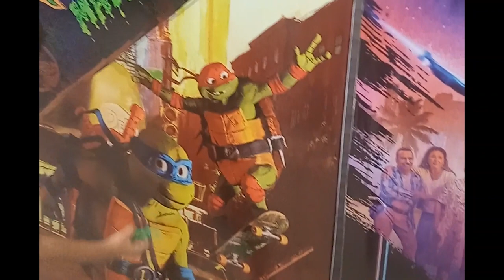Kids go to movies, Teenage Mutant Ninja Turtles, Mutant Mayhem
Teenage Mutant Ninja Turtles is a franchise we have been watching since 1989. My kids went to watch the latest film and were bowled over by the presentation. A nice reboot to an all-time favourite animated series.